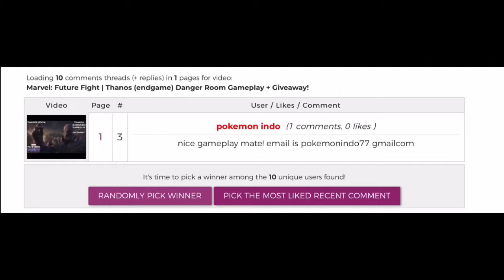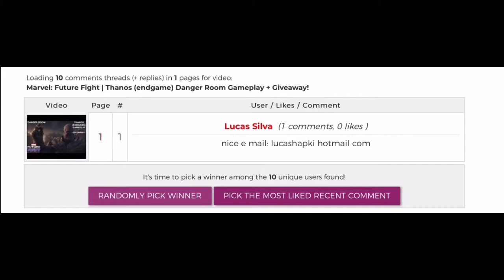Marvel: Future Fight | Giveaway Results!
Congrats to the winners I will send the winners the coupons soon :).

My Setup:
iPad Air 2
iPhone 8 Gold (64GB)
PS4 (1TB)

This video is part of the Marvel Future Fight Star Agent Program I am also receiving compensation from Netmarble for the program.